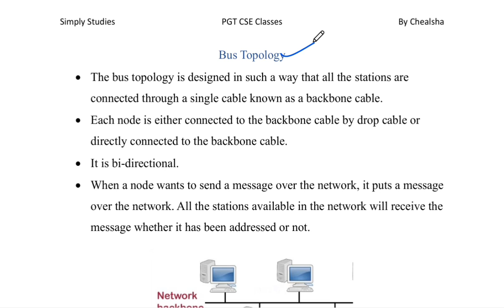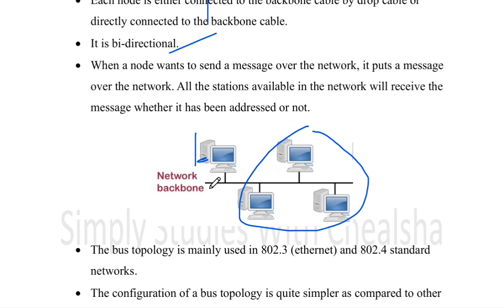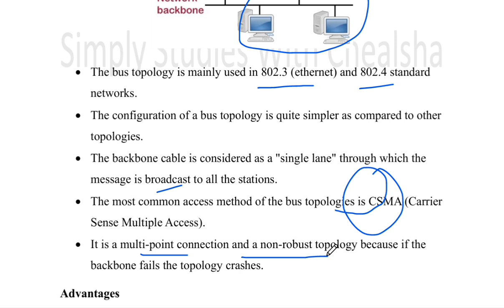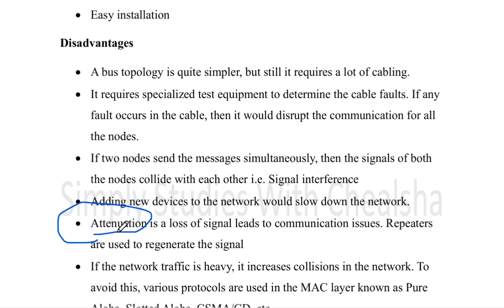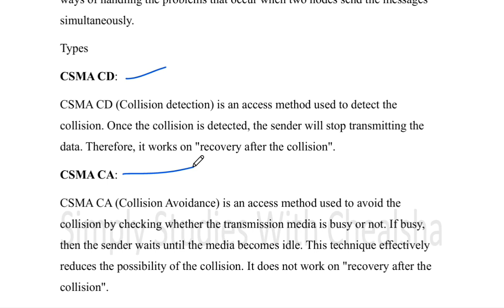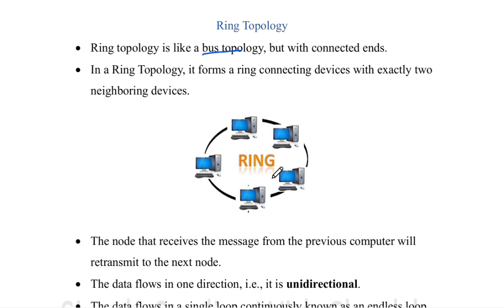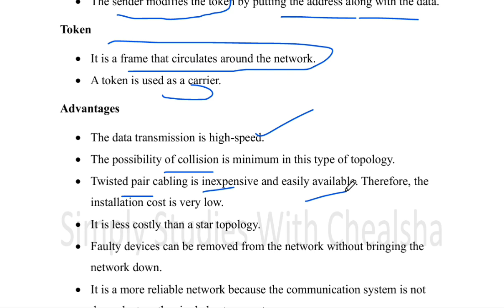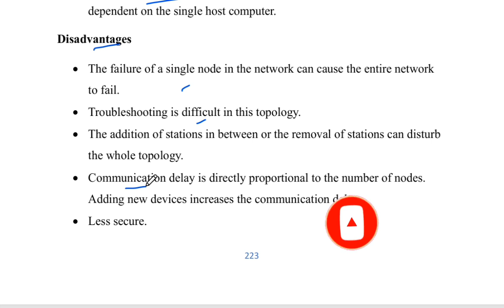Bus Topology vs Ring Topology || CSMA CD vs CSMA CA || Computer Network | HTET PGT Computer Classes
"Welcome to our Computer Networks class, specifically tailored for HTET exam preparation! In these videos, we cover essential concepts such as network architecture, protocols, and topologies.